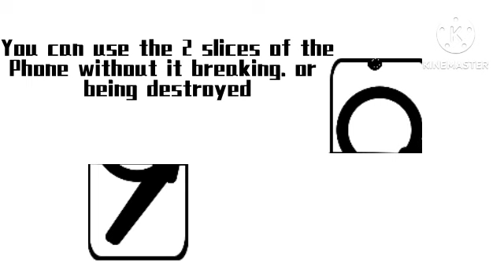MusaTV Phone series 9 Commerical (REUPLOAD)